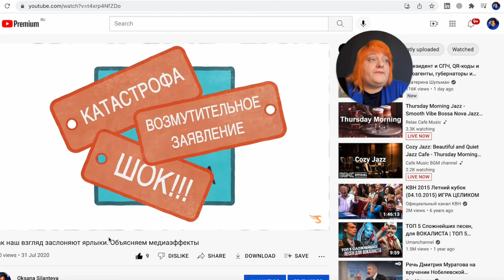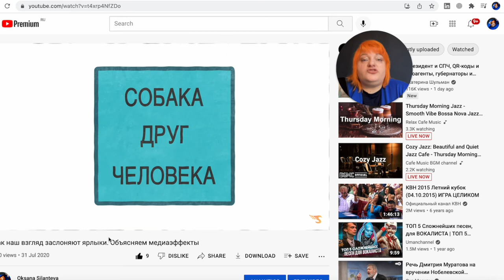Анимированный ролик. 105 мультимедийных форматов